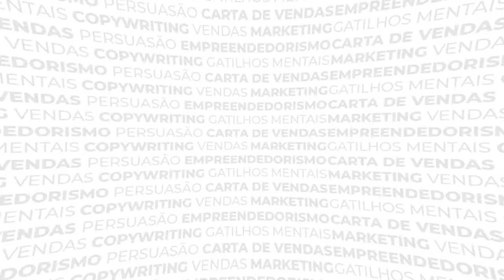#015 - Criptomoedas: Modinha? Vão valorizar? Compensa o risco? Impacto do Elon Musk no mercado!